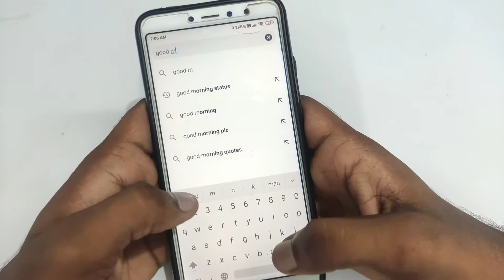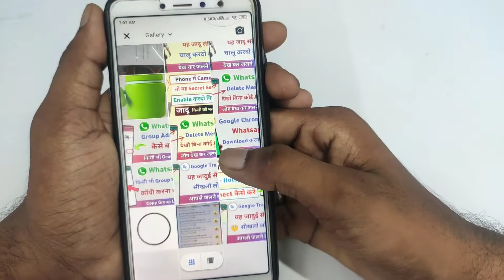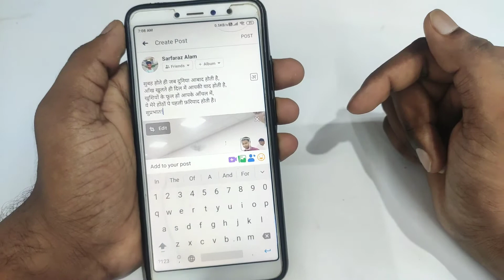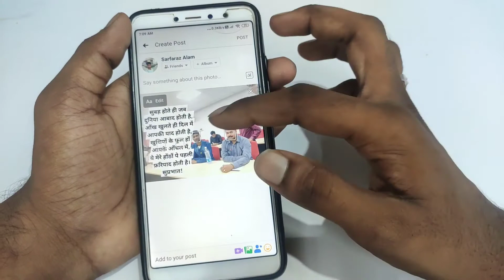facebook photo par shayari kaise likhe | facebook photo par status kaise lagaye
About :- dosto aajke video me apko bataya hu facebook photo par status kaise lagaye ummed karta hu apko yeah video pasand aayegi

Your query
facebook photo par shayari kaise likhe
facebook photo par status kaise lagaye
facebook photo ke upar shayari kaise likhe
facebook par photo ke upar status kaise lagaye
facebook mein photo ke upar shayari kaise likhen